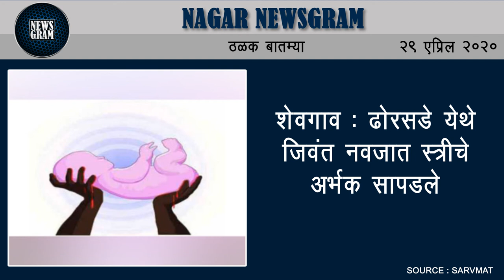राहाता : गणेशनगर येथील साखर कारखाना परिसरात आग | Nagar Newsgram | 29 April 2020